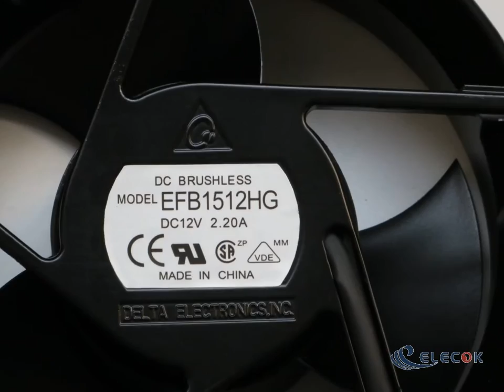EFB1512HG 12V 2.2A 2wires Cooling Fan